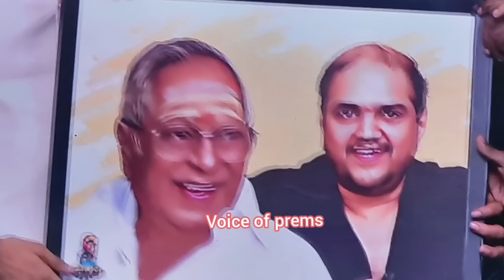vidyasagar praises pooja /|30 April 2023|voice of prems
super singer 9 pooja |vidyasagar hits|30 April 2023|voice of prems

THIS VIDEO IS ABOUT POOJA WHO SINGS SONG IN SUPER SINGER WAS PRAISED BY MUSIC DIRECTOR VIDHYASAGAR...HERE I HAD EXPLAINED BY USING IMAGES TO MAKE CLEARLY..WHICH IS ALLOWED UNDER YOU TUBE COPYRIGHT POLICY ACT 107